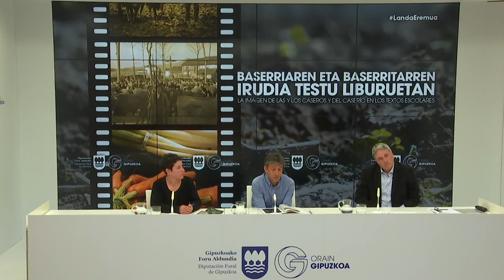Baserriaren eta baserritarren irudia liburuetan/Imagen de los/as caseros y caseríos en los libros